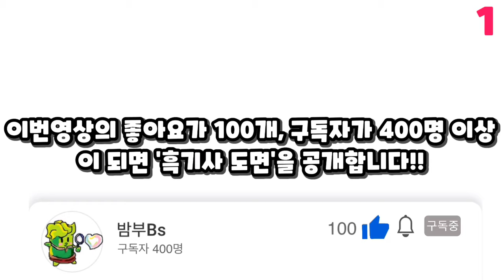카트라이더 만들기 [흑기사] 🎁도면공개안내?? 부스터 대박~~/초고퀄/디테일!! How to Make a Kart Rider [Black Knight]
안녕하세요 여러분 밤부bs 입니다~~ 오늘은 카트라이더 흑기사를 만들어 보았습니다.항상 너무 감사드립니다, 구독자 여러분!